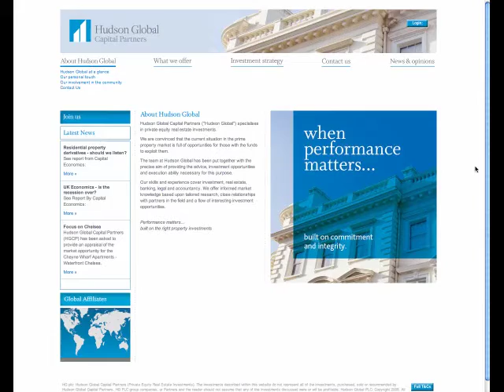Hudson Global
Brand identity and communications for Hudson Global Capital Partners by BrandVoice Marketing Group